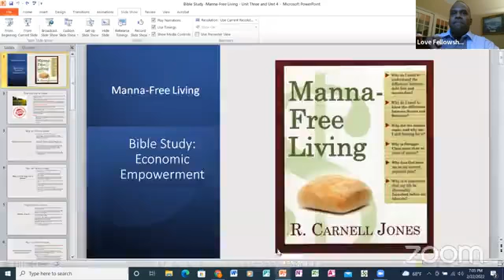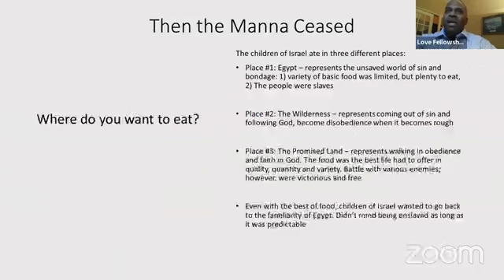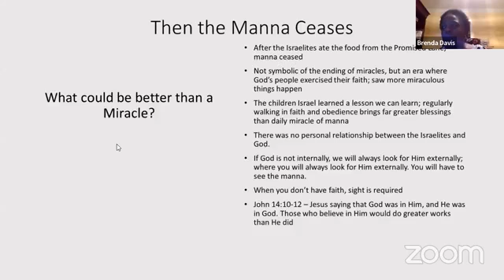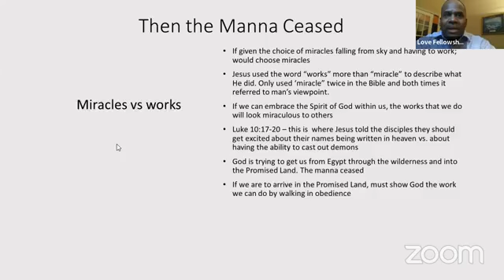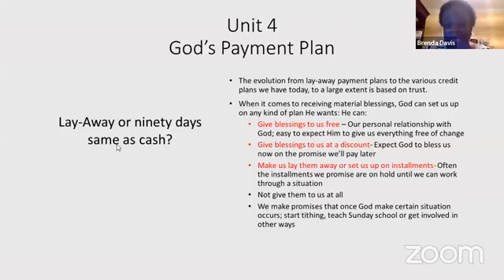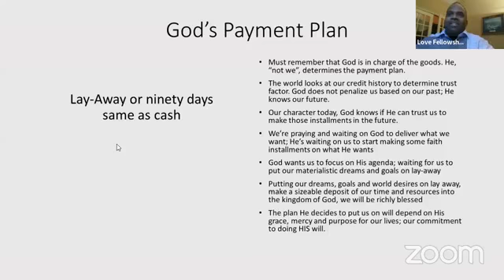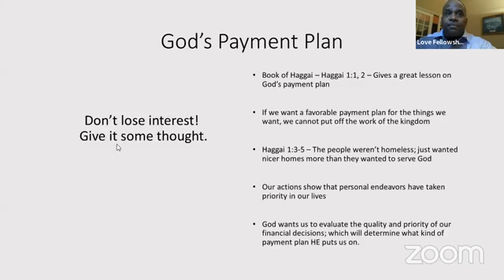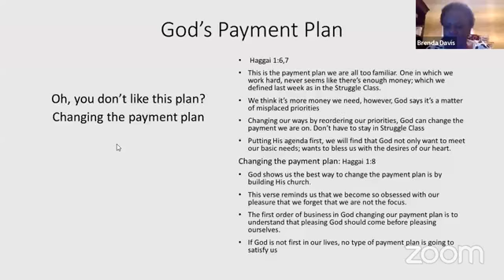Economic Empowerment Teachings: Part Three | Love Fellowship Church | Pastor Anthony Williams